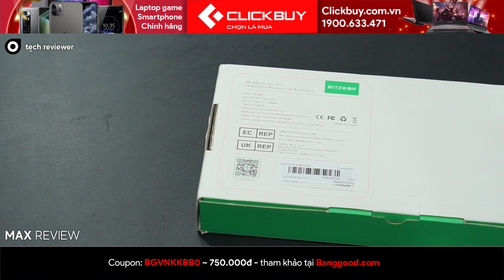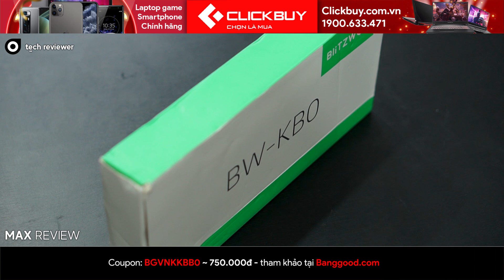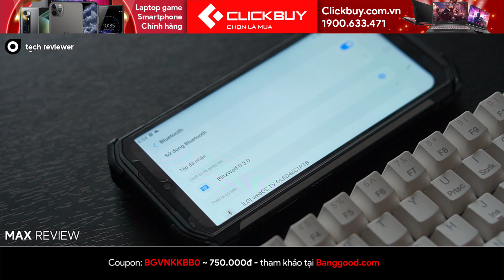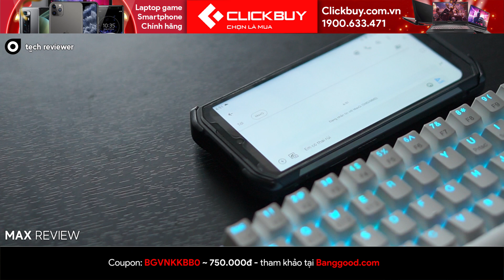Bàn phím cơ bluetooth 700k Có TẤT CẢ - đánh giá Blitzwolf BW-KB0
📱Đặt ngay Samsung A53 5G chính hãng tại Clickbuy , tặng quà sốc
►Truy cập ngay: htpps://Clickbuy.com.vn
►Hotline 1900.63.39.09